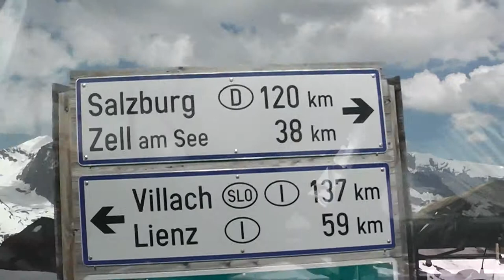Erlebnis Großglockner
Videoimpressionen von der Großglockner Hochalpenstraße